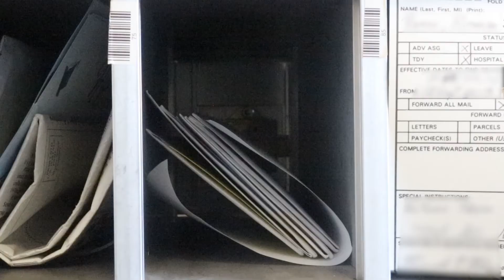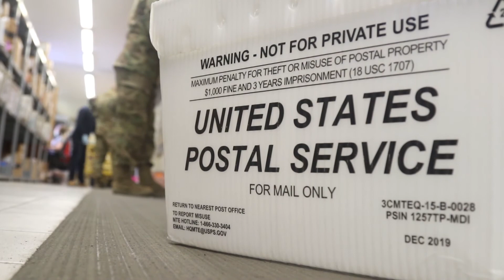Soldiers assist Post Office workers to get mail to the U.S. Army Garrison Ansbach community.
Credit: Pfc. Hunter Garcia | Date Taken: 04/12/2020
U.S. Army Soldiers assigned to 164th Air Defense Artillery Brigade and 12th Combat Aviation Brigade assist civilians by delivering mail at Katterbach Kaserne, Germany April 9, 2020. The Post Office on Katterbach Kaserne plays an important role in upholding morale in USAG Ansbach and the cooperation demonstrated between the service members and the civilians gives insight into the strength of the local community. (U.S. Army video by Pfc. Hunter Garcia)